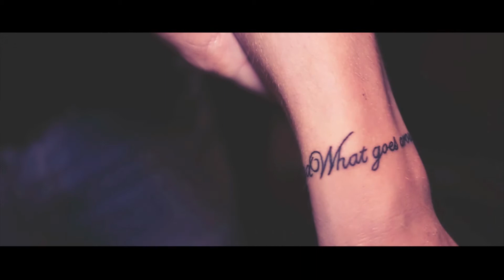KARMA | with Live PA from Sway @ Halo, Peterborough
Karma is about three main things -- the best music, the right crowd and an unmistakeable atmosphere.
We bring you a mix of Sexy R'n'B, Funky House, Hip Hop and Old School Garage each and every month at Halo, Peterborough.

To keep up to speed with all upcoming events, photos from the nights and more, just check us out on facebook